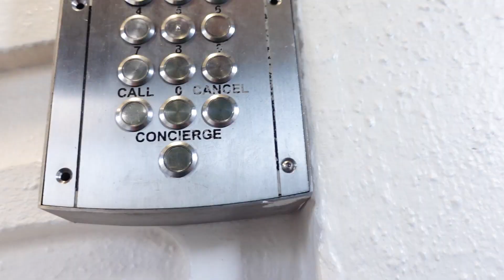ايهما افضل السلف امبلويد ولا اللمتد كمبني | Self-Employment versus Limited Company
Self-Employment versus Limited Company
بهذا الفيديو انا تكلمت عن الفرق بشكل مبسط و رؤوس أقلام  بين التسجيل كشركة أو ك عمل حر
ولكن في الحقيقة في فروق كثيرة بصراحة بعض منها اجهلها والبعض الآخر لم اذكرها لانها لا تخصنا
بس كما قلت بالفيديو عند ما تعتمد فيك تسأل المحاسب وهو بيعطيك افضل نصيحة

UK HOUSE PRICE CRASH 2022 - No Way Back Now!

سائق شاحنة في بريطانيا | العمل في بريطانيا

دراسة لمدة ساعة في حديقة المعهد ببريطانيا |One-HOUR STUDY and tour in the college's garden in the UK
1-HOUR STUDY WITH ME | Background noise, no break! | دراسة لمدة ساعة في جامعة كليدونين في سكتلندا

اخر تطورات ترحيل اللاجئيين من بريطانيا الى روندا
هذه سلسلة لجميع الفيديوهات التي تتعلق بترحيل اللاجئين من بريطانيا الى روندا فيها معلومات كثيرة يمكن تفيدك

الاسئلة الأكثر انتشاراً حول الاقامة الاوربيين في بريطانيا
هل يستطيع الاوربي السفر الى بريطانيا بعد خروجها من الاتحاد الاوربي